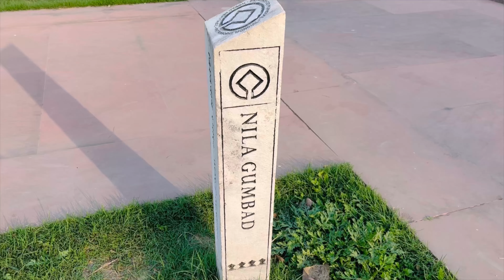Humayun tomb | Delhi place | vlog 89 🕍delhi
This tomb, built in 1570, is of particular cultural significance as it was the first garden-tomb on the Indian subcontinent. It inspired several major architectural innovations, culminating in the construction of the Taj Mahal